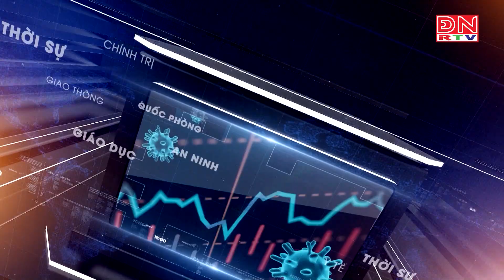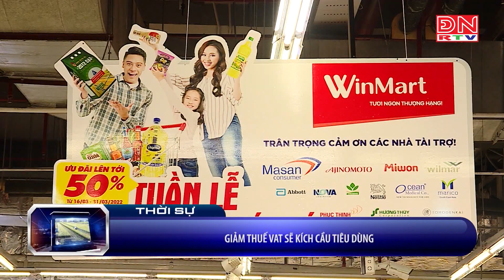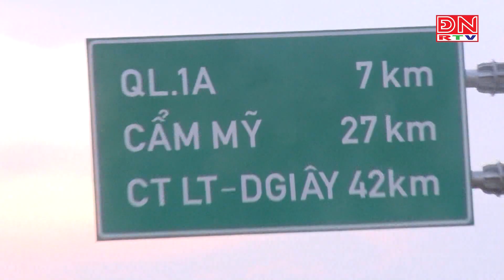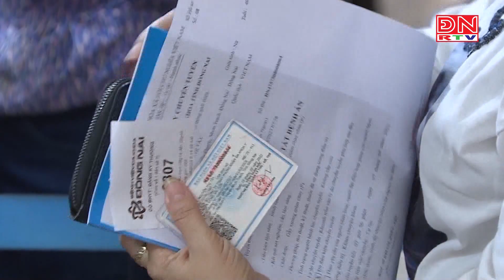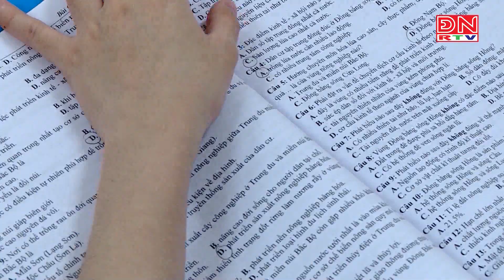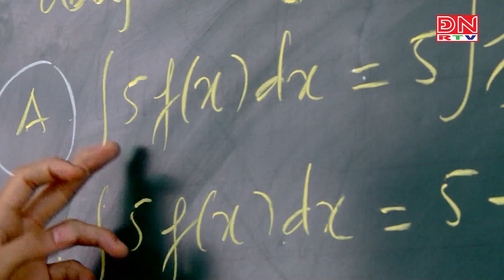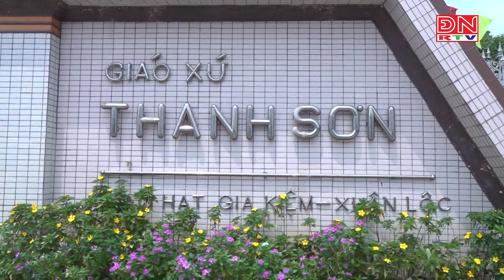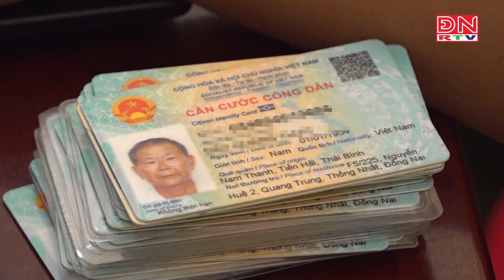Bản tin thời sự tối ngày 24-04-2023